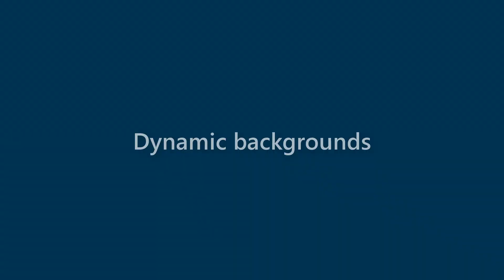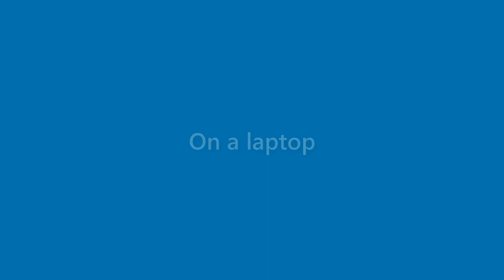Adriana Tanner - appearance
Name Look - Adriana Tanner - appearance. In this video we present "Adriana Tanner" name look and feel in various scenarios.
This video will cover:
How does "Adriana Tanner" look as a personal letterhead?
How does "Adriana Tanner" look on a business card?
How does "Adriana Tanner" look on a computer/laptop screen?
How does "Adriana Tanner" look with different background colors?
How does "Adriana Tanner" look with various fonts?